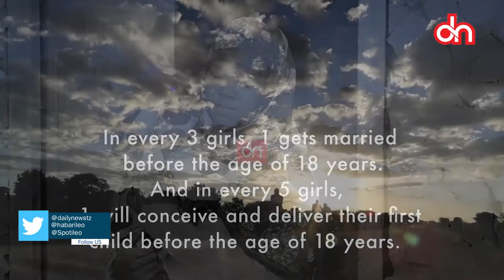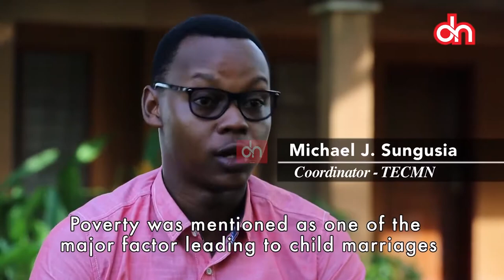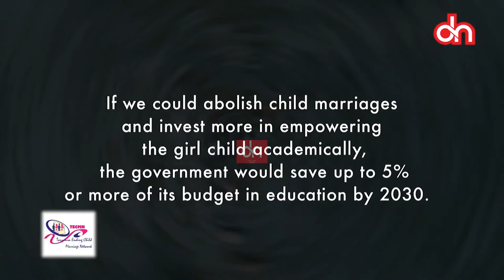Makala; Jinsi ndoa za utotoni zinavyoathiri ndoto za mabinti nchini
Mtandao wa kutokomeza ndoa za utotoni nchini (TECMN) umeandaa makala kuonesha athali za ndoa za utotoni nchini.